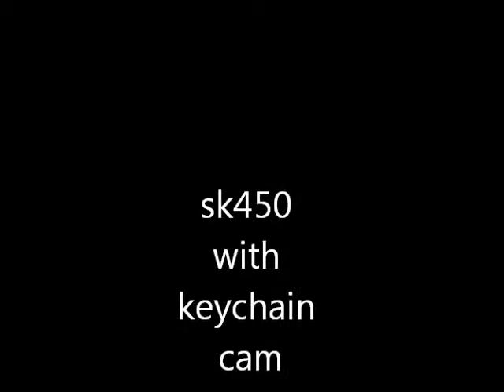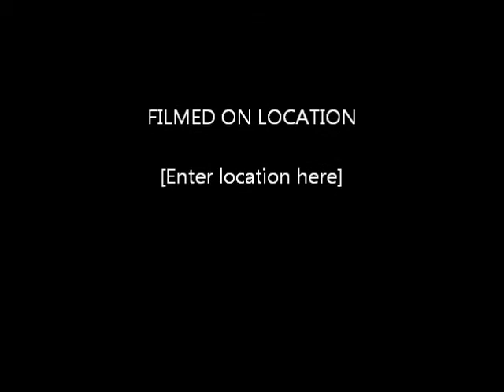sk450 keychain cam bw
quick blast with the sk450 quad keychain cam res not that good but seems to do the job